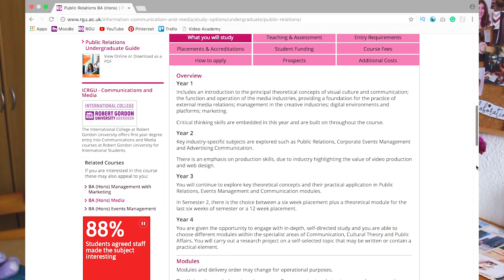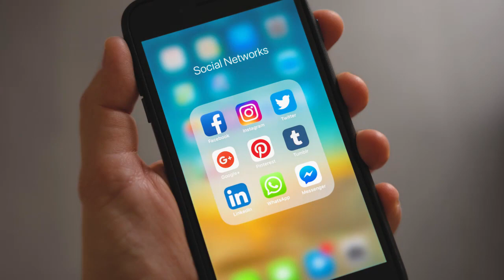All about Public Relations 👩🏽‍🎓💻: What it's like to be a PR major + Why Study PR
What is Public Relations, What is it like to study PR at University, What do you do as a PR student & PR career perspectives! :)

JOIN MY GIRLS STUDY ABROAD FB GROUP (the place to be for girls from all around the world empowering girls to step outside their comfort zones)

Hi! I'm Laura, a 19-year-old little town girl from Germany studying abroad in Scotland. Driven By Curiosity is a YouTube channel and blog about my travel + study abroad adventures, where I share fun travel diaries, travel tips, university advice and my study abroad experience. I am also bringing you along my journey of building my own online business; so expect many fun Girlboss, student entrepreneurship and business inspiration videos here on the channel.

Driven By Curiosity is for the fearless little town girl, the big dreamer, and the brave adventurer. For those who are curious, open-minded, enthusiastic and dedicated to building an adventurous lifestyle that is driven by curiosity.

Driven By Curiosity is for those who have the courage to choose the road that is less travelled by.

IN THIS VIDEO:
I am sharing with you why you should consider studying public relations in university and choose a PR / communications major in college. I chat all about my course PR at Robert Gordon University (RGU) Aberdeen, Scotland and what it's like to be a PR student. I am also telling you about PR job perspectives & public relations graduate jobs.